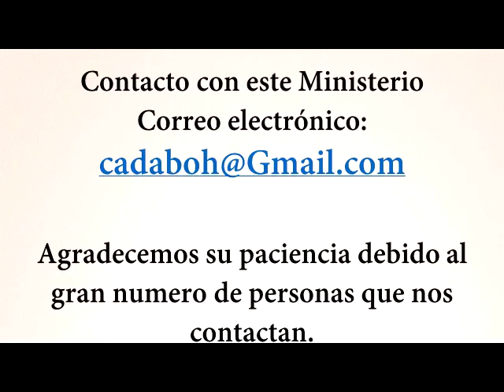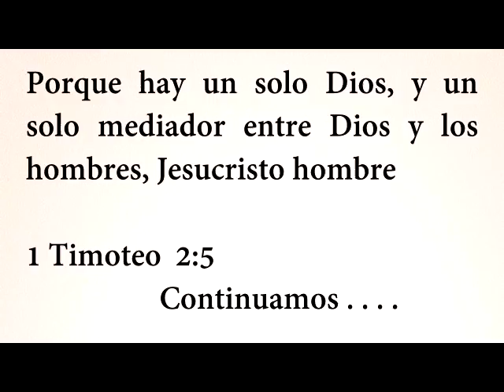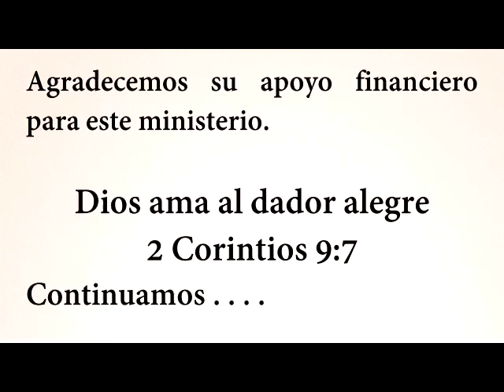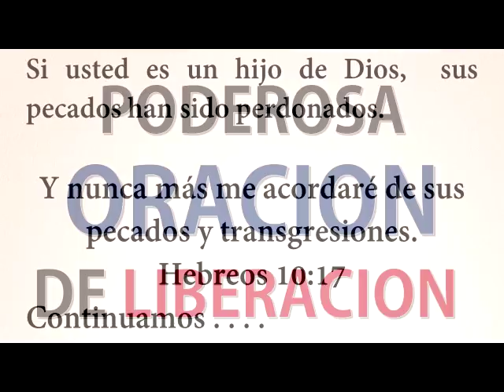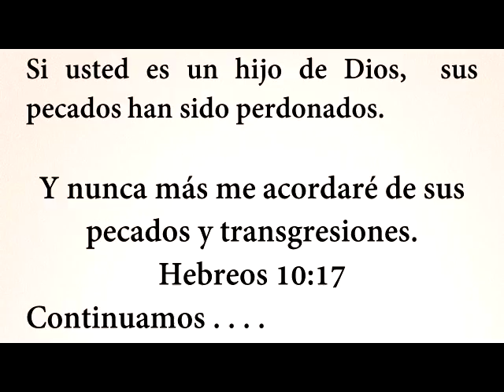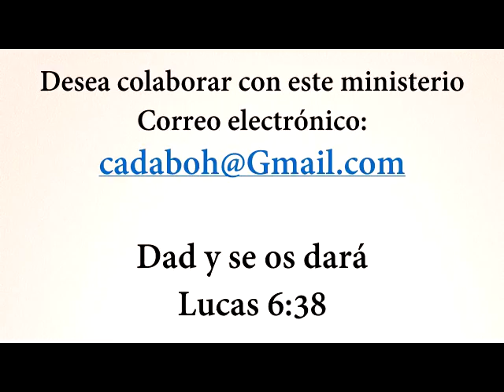Oracion de liberacion para estar tranquilo EN VIVO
Ministerio Unción del Espíritu Santo.

¿Necesitas oración? ¿Deseas colaborar con una ofrenda para la obra de Dios?

Romanos 6:23 Porque la paga del pecado es muerte,
más la dádiva de Dios es vida eterna en Cristo Jesús Señor nuestro.

Jesucristo es el Unico Salvador, solo por medio de la fe en
Jesucristo y en su obra consumada, podemos ser salvados.

El unico que nos puede dar VIDA ETERNA ES JESUCRISTO

Dios te ama tanto que envio un Salvador para que todo aquel
que en el crea sea SALVO.

Acepta a Jesucristo como tu Señor y Salvador.

¿Quieres recibir todos nuestros vídeos?